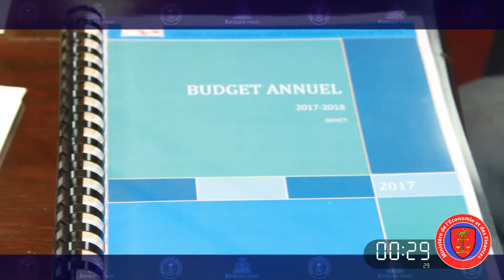OAVCT.-Reunion sur le budget 29 Sept 2017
Séance de travail entre le Ministre de l'Economie et des Finances et des employés de l'OAVCT sur la validation de Budget 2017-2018 de l'institution.